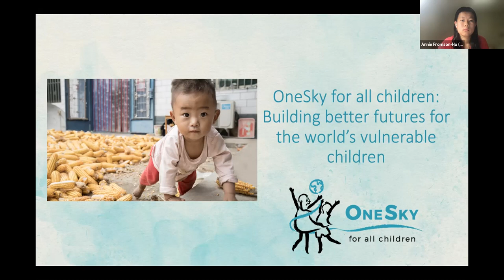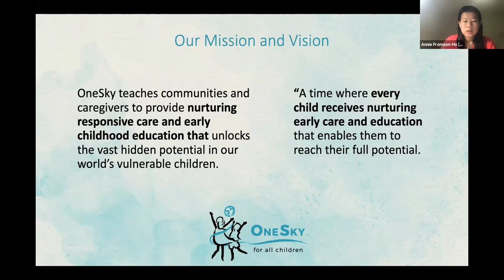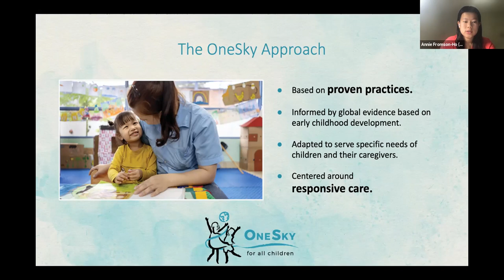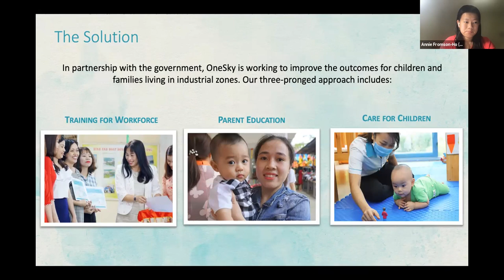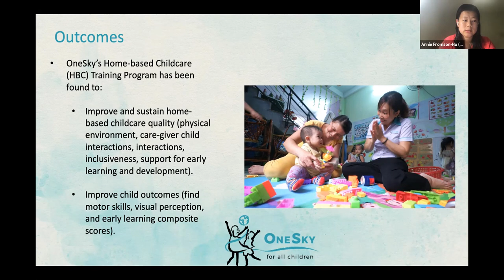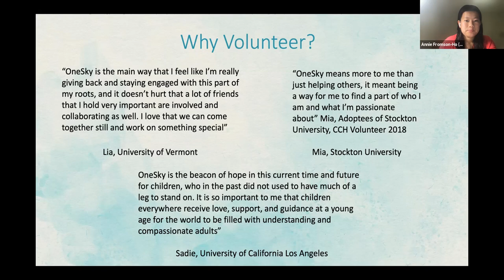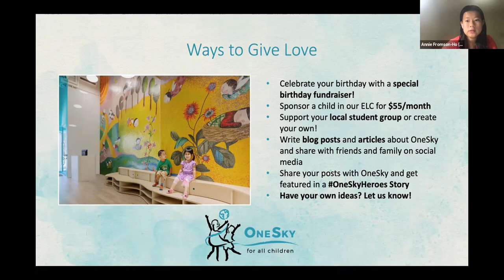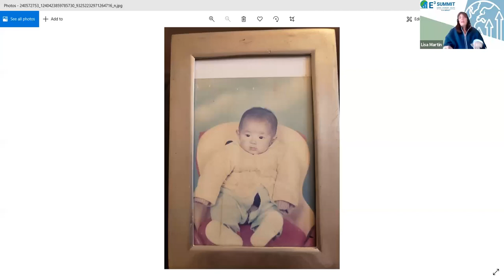ONESKY FOR ALL CHILDREN - BUILDING BETTER FUTURES FOR THE WORLD'S MOST VULNERABLE CHILDREN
OneSky is a network of dedicated students and young professionals who are committed to supporting OneSky’s work for vulnerable children in Asia through advocacy and fundraising.

Students for OneSky were known as China Care Clubs, a program of China Care Foundation (CCF) founded in 2003 to “give special needs Chinese orphans the opportunity for a better life and to empower youth through direct humanitarian service.” In 2012, CCF transferred the China Care Clubs program to OneSky.

Since then, China Care Clubs have worked with OneSky to provide orphaned children with an education and family-like love. In 2016, when Half the Sky became OneSky, we renamed the program Students for OneSky. The new name reflects our resolve to bring our approach to the millions of children the world forgot. We are fortunate that so many of our China Care Club partner clubs support our expanded mission to give our world’s most vulnerable children a second chance at a bright future.

Heather Mayes Gleason is OneSky’s Head of Philanthropy, where she leads the organization’s Individual Donor initiatives, raising critical unrestricted funds to support all aspects of the organization’s work for vulnerable children in Asia. Heather has a BA from the Newhouse School of Public Communications at Syracuse University and an MPA from the Fels Institute of Government at the University of Pennsylvania. She is an active member of her Takoma Park, MD, community where she lives with her husband, two teens, and two dogs.